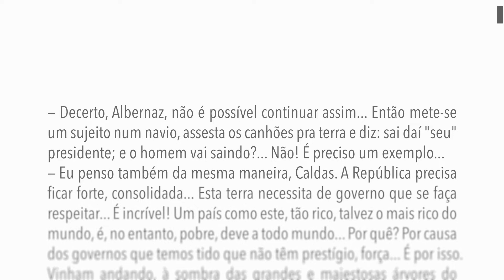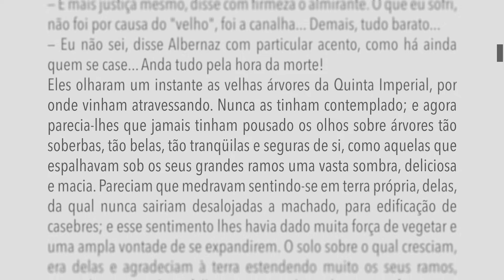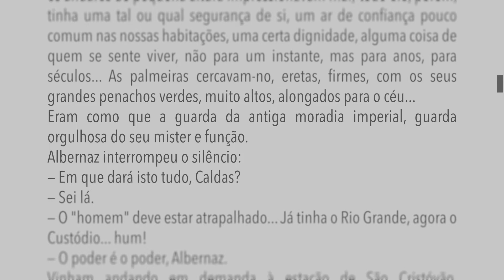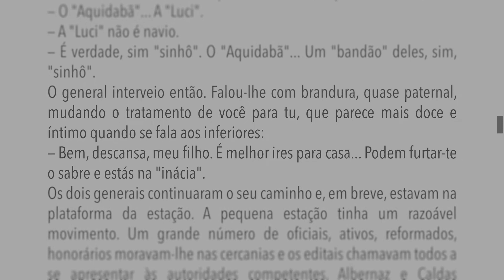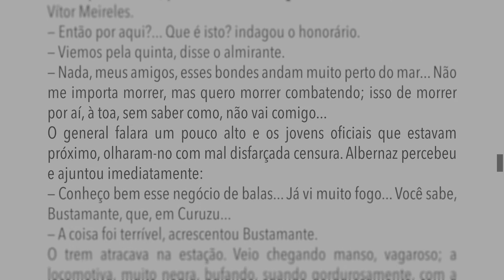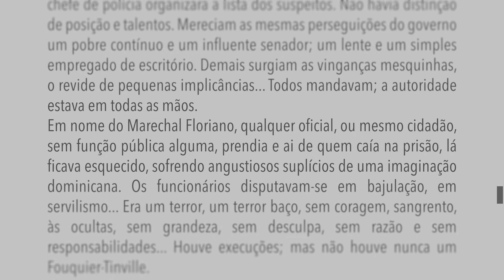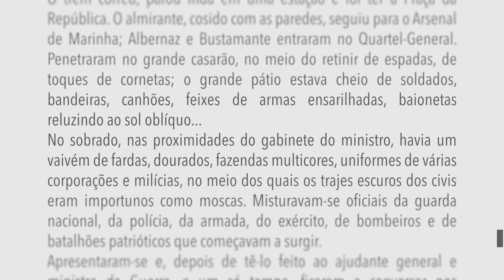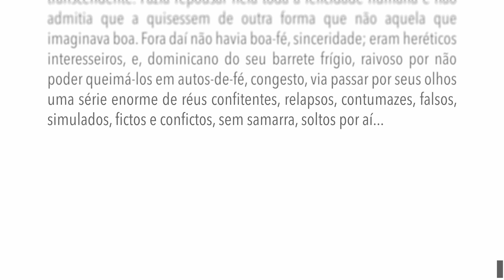Lima Barreto - Triste fim de Policarpo Quaresma - Parte 2 - Capítulo V • O trovador - A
Leitura da segunda parte do livro "Triste Fim de Policarpo Quaresma" de Lima Barreto, Capítulo V, parte A, o trovador.
Esse material videofônico foi desenvolvido sem inclusão de ideias, áudios, ruídos ou trilha sonora de terceiros. Todo o material é original e está de acordo com os Artigos 297 a 299 do Código Penal, Decreto-Lei no 2.848 de 7 de dezembro de 1940; a Lei no 9.610, de 19 de fevereiro de 1998, sobre os Direitos Autorais.